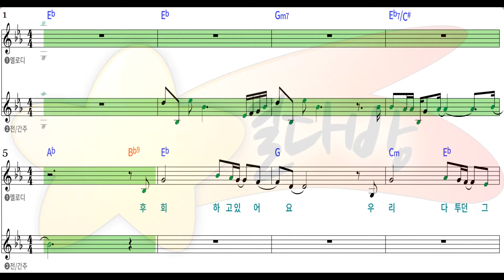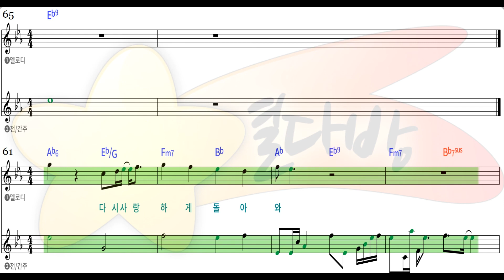[별다방/동영상악보] 이지 (Izi) - 응급실 (Melody Sheets on KARAOKE)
Original Key Eb
Transposing Key
Tempo 70
Melody Sheets